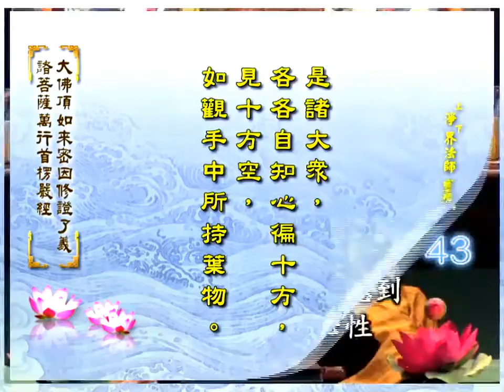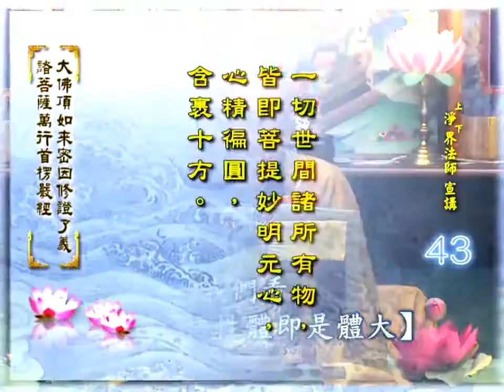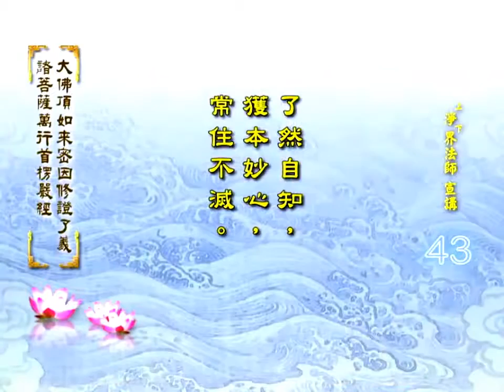《大佛頂如來密因修證了義諸菩薩萬行首楞嚴經》043 上淨下界法師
「應觀法界性，一切唯心造。」你有什麼樣的思想，就會什麼樣的業力、就會變成什麼果報。你的生命完全是從你的現前一念心性的活動顯現出來；所以這地方講「循業發現」，意思是說，我今天告訴大家一個修行的觀念，就是：你覺得現在看誰都不順眼的時候，其實你要趕快去懺悔！不是改變別人，因為你自己的心態決定你的狀態。所以《楞嚴經》的意思是說，你要知道生命從什麼地方來？所有的東西都從你的內心表現出來。